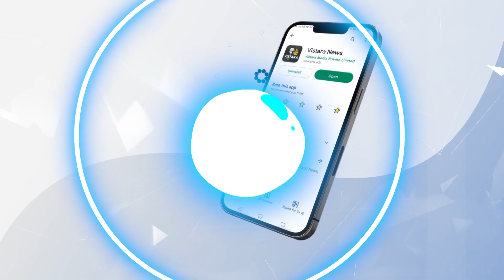ಇಂದು ಮಧ್ಯ ರಾತ್ರಿ 12 ಗಂಟೆಯಿಂದಲೇ ಮುಷ್ಕರ | Bengaluru Bandh Sept 11 | Vistara News